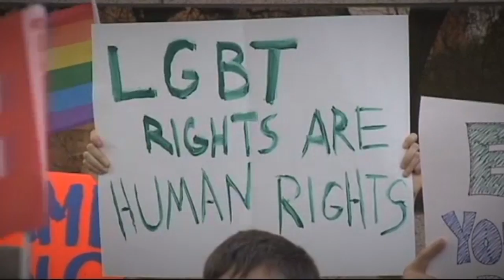Tina Madison White - Voices of North Carolina